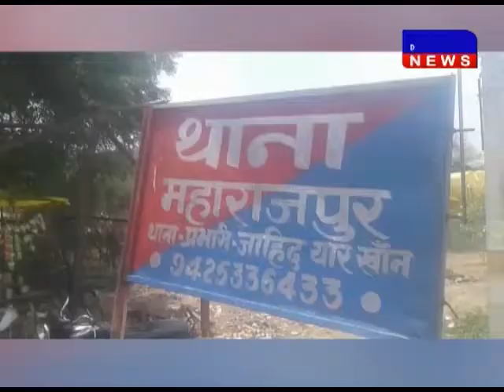छतरपुर- असम राइफल्स में पदस्थ जवान ने की खुदकुशी DAKHAL NEWS//